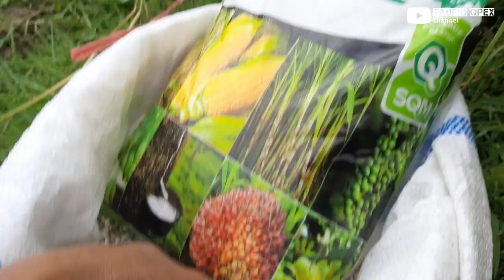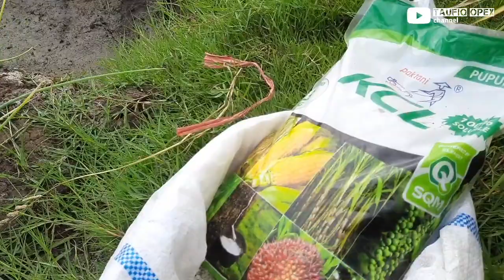PUPUK PENUTUP PEMBESAR UMBI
Pada pemupukan terakhir kita masukkan pupuk pembesar umbi bawang merah. supaya umbi besar dan berkualitas